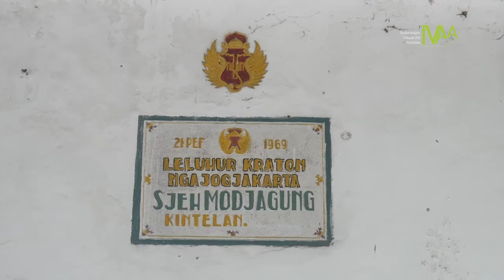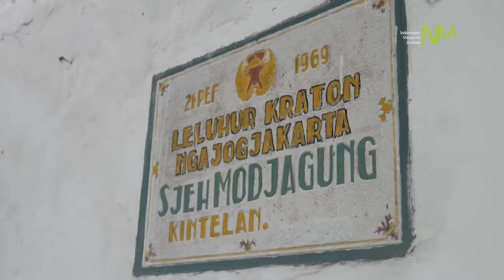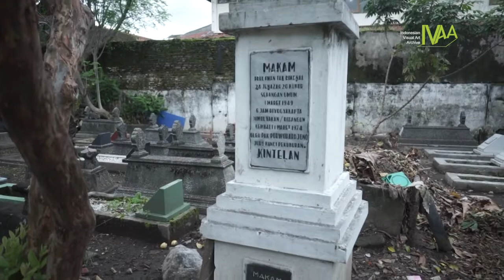Belajar dari Juru Kunci Petilasan Syekh Mojo Agung/ Makam Kintelan - Tri Nugoho Supradhoto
Selain kondisi fisik, juru kunci juga merawat ingatan dan pengetahuan seputar makam. Pengetahuan ini melekat pada berbagai kuasa yang hidup di sekitar kita, sebagai masyarakat kota Jogja.Dari Pak Tri, kita diingatkan bahwa pengetahuan selalu melekat dengan ruangnya. Ia tidak dapat dilepaskan dari kuasa sekaligus daya juang warga dalam membangun budaya bertahan. Kebudayaan tidak semata soal way of life, ia adalah way of survival.